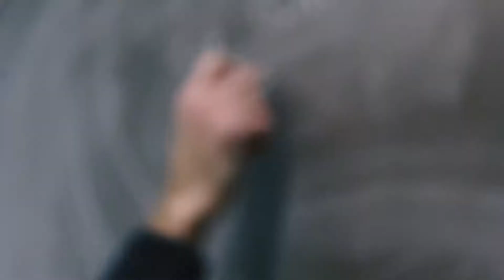Farmington - Fresh Tracks :60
Come Get your outdoors on! If you’re into the outdoors, Farmington is the perfect place to spend your college years. Situated at the gateway to world-class skiing and snowboarding, we’re also smack in the middle of some of the best hiking, mt. biking, camping, rafting, canoeing and kayaking in the northeast. Shot and produced by recent UMF Outdoor Rec Business Admin graduate Abraham Turcotte '14 with video also shot by current UMF students Art major Nicholas Cole and Outdoor Rec Business Admin major Joseph Menard. Other video provided by Sugarloaf and Maine Mountain Media.